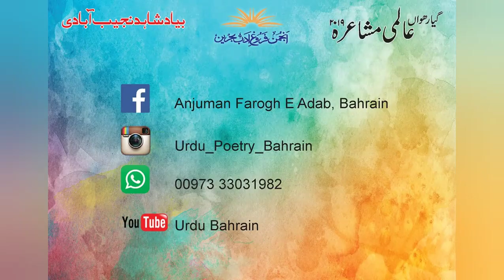Adnan Afzaal 11th International Mushaira 2019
Adnan Afzaal 11th International Mushaira 2019-Bayaad-E-Shahid Najeebabadi Bahrain
Anjuman Fargh E Adab Bahrain